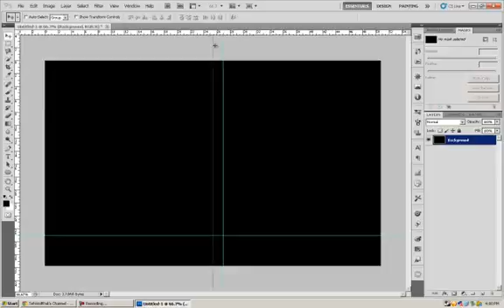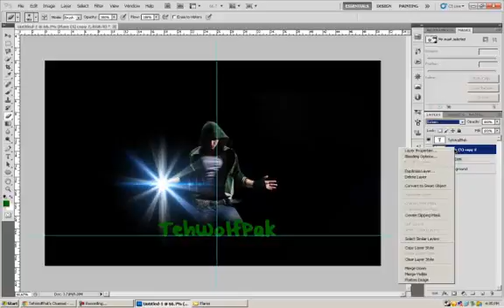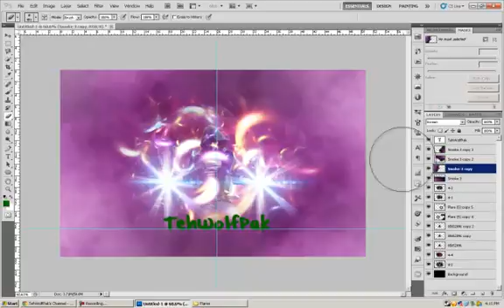A Bad Speed Art | EP 2 | TehWofPak